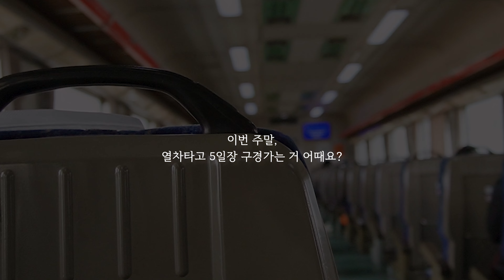[한국철도Ⅹ홍윤이네] 열차타고, 봄내음 가득 영월 5일장 영월역 🚆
한껏 봄이 다가왔어요!
나들이하기 좋은 날들입니다.

강원도의 5일장에는 봄이 한껏 느껴지더라구요.
무궁화호 타고 봄을 느끼러 주말 나들이 어때요?
빠르게 지나가는 일상 속에 여유를 찾을 수 있을거예요!

  * 이 영상은 한국철도(코레일) 공식 입장과 다를 수 있습니다.